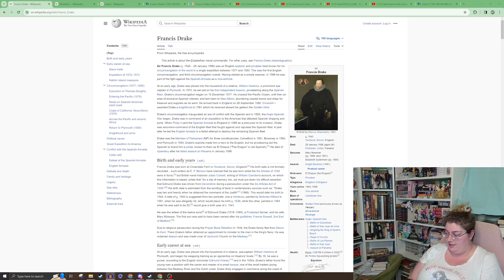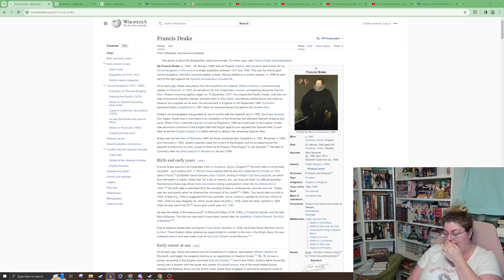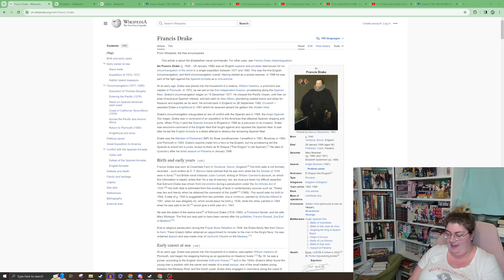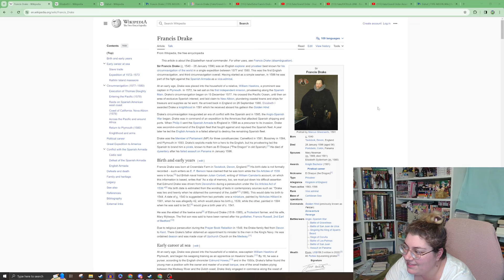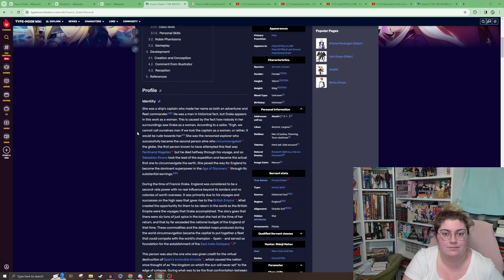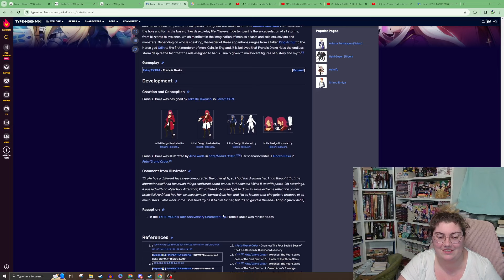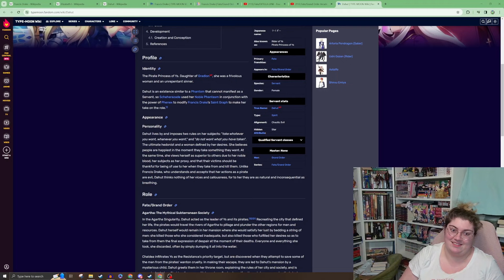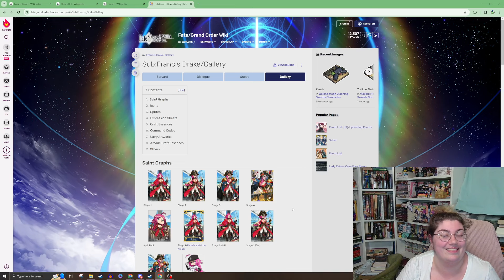Sekhie Reacts to Fate: Sir Francis Drake